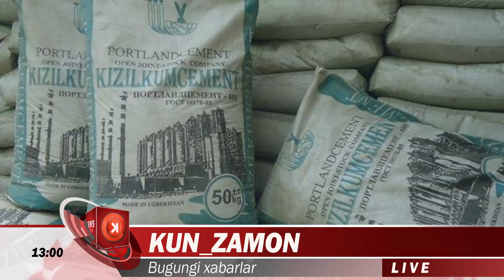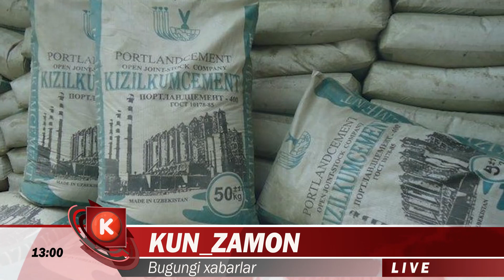ШАВКАТ МИРЗИЁЕВ ЯНГИ КАРОРИ.ШАКАР ВА БЕНЗИН НАРХИ ВА ЖАХОНГИР ОТАЖАНОВГА ИИБ ДАН ЖАВОБ....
Шавкат Мирзиёев янги қарорни имзолади
«Давлат органлари ва ташкилотларига юридик хизмат кўрсатиш фаолиятини янада такомиллаштириш чора-тадбирлари тўғрисида»ги Президент қарори қабул қилинди.

Қарорга кўра, 2021 йил 1 октябрдан ҳудудий адлия бошқармалари ҳузурида юридик хизмат кўрсатиш марказлари (Марказлар) республиканинг барча туман (шаҳар)ларида ташкил этилади.

Шунга кўра, давлат бюджетидан молиялаштириладиган айрим давлат ташкилотларининг туман (шаҳар) бўлинмаларида 2021 йил 1 октябрдан жами 1 182 та юридик хизматлар штат бирликлари қисқартирилади.

Бўшатилаётган штат бирликлари ҳисобидан Марказлар фаолиятини ташкил этиш учун 1 056 та штат бирликлари ажратилади.

2021 йил 1 октябрдан давлат ташкилотларига юридик хизмат кўрсатиш билан боғлиқ барча маълумот ва жараёнларни тўлиқ электрон равишда йиғиш, қайта ишлаш, таҳлил қилиш ва амалга ошириш имконини берувчи «E-huquqshunos» электрон тизими босқичма-босқич жорий этилади.

Марказлар томонидан давлат ташкилотларига юридик хизматлар ушбу электрон тизим орқали амалга оширилади.

Марказлар Қорақалпоғистон Республикаси Адлия вазирлиги, вилоятлар ва Тошкент шаҳар адлия бошқармалари ҳузурида юридик шахс мақомига эга бўлмаган таркибий бўлинма тарзида ташкил этилади ва уларга бўйсунади.

Марказлар ходимларига суд процессида юридик хизмат кўрсатиладиган ташкилотларнинг вакили сифатида қатнашиш ҳуқуқи берилади.

Марказлар ходими сифатида камида 3 йил меҳнат стажига эга бўлган шахс:

лицензия олиш учун адвокат мақомига эга бўлишга талабгор шахс сифатида адвокатлик тузилмасида стажировкадан ўтмасдан малака имтиҳонида иштирок этиш;

нотариал идорада 6 ой муддат стажировка ўтаб малака имтиҳонини топшириш ҳуқуқига эга бўлади.

Марказларнинг қонуний фаолиятига бирон-бир тарзда аралашиш ва тўғридан-тўғри ёки билвосита таъсир ўтказиш қатъиян тақиқланади.

Қарорга кўра, Марказлар томонидан юридик хизмат кўрсатилиши белгиланган ташкилотларнинг Марказлар билан келишилмаган ҳолда юридик тусдаги ҳужжатлар қабул қилишига йўл қўйилмайди.

Шунингдек, Марказлар бошқа юридик шахсларга пуллик асосда юридик хизматлар кўрсатиши мумкин.